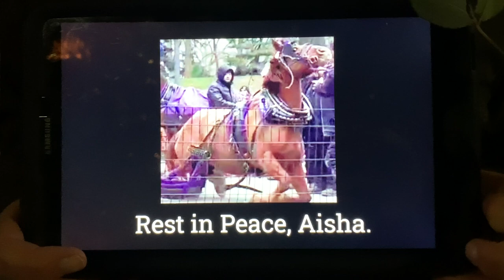Carriage Horse Death Sparks Outrage and Vigil in NYC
Distressing video footage of a carriage horse repeatedly collapsing on the street before being dragged into a trailer triggered a massive vigil at the site where she collapsed and rally at the stable where she later died.